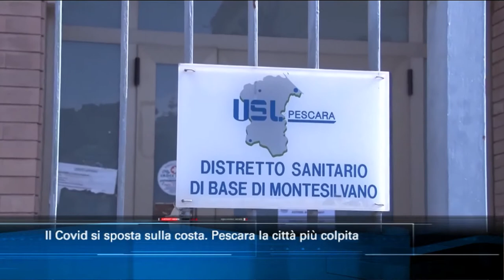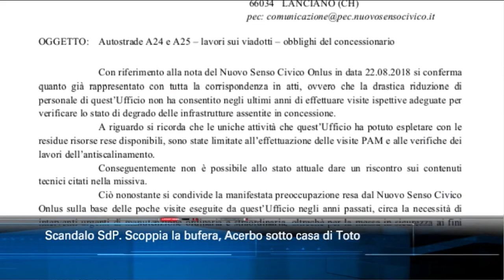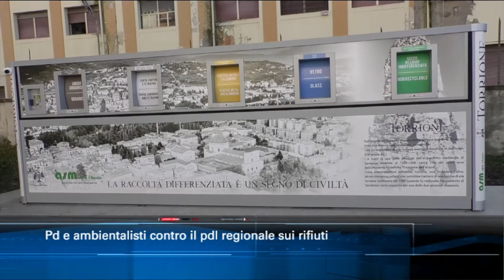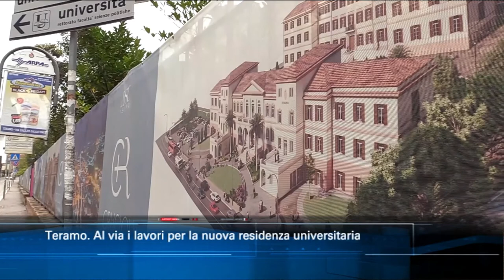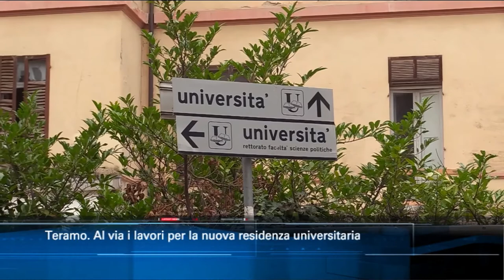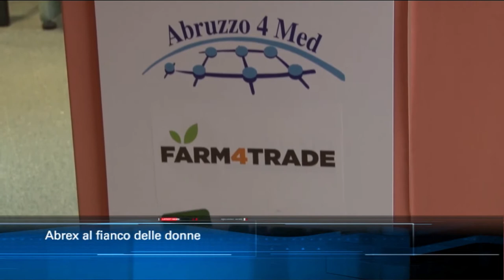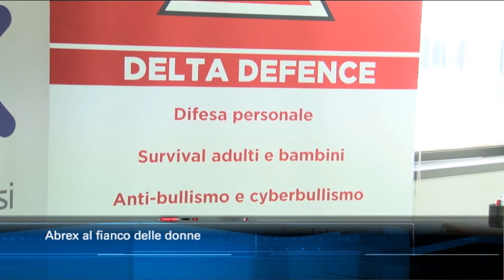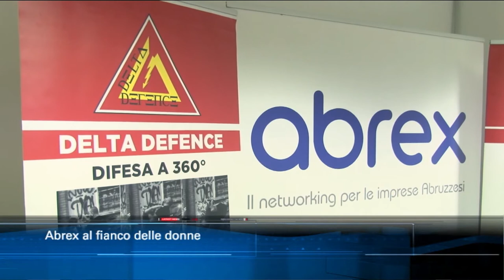TgSei Edizione delle 19 Martedì 24 novembre 2020